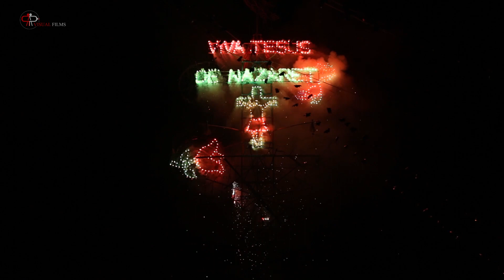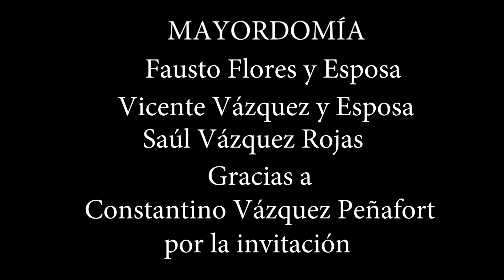ZITLALTEPEC DVD 2 segundo viernes 2021 Visual Films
Creador de video y fotografía
DVD 1 dar Clic en el enlace